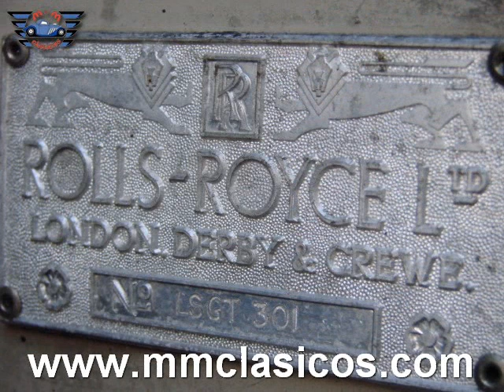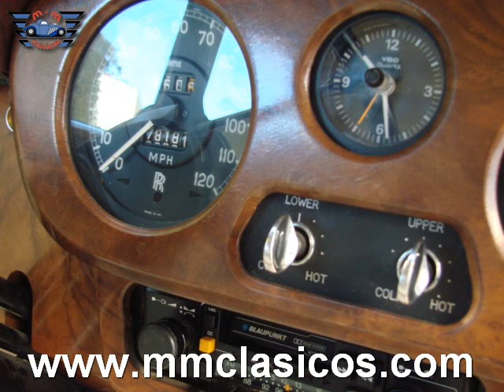MM CLASICOS ROLLS ROYCE SILVER CLOUD III V8 SEDAN 1964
MM CLASICOS LINCOLN CONTINENTAL MK IV COUPE 1972, Museo, Colección, Venta, Alquiler, Restauración, Coches Clásicos y de colección. Especialistas clásicos americanos años 50, 60 y 70. Muscle Car, Hot Rod, Custom, Deportivos, Descapotables. Coches de época, Históricos. Venta de piezas, repuestos y accesorios para vehículos clásicos

MM CLASICOS Museum, collection, sale, rental, Restoration, Classic Cars and Vintage. Specialists American classic 50s, 60s and 70s. Muscle Car, Hot Rod, Custom, Sport, Convertible. Vintage cars, Historical. Parts sales, parts and accessories for classic cars